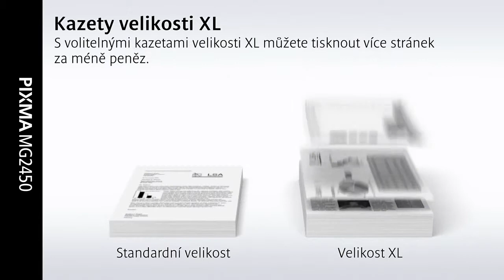Canon PIXMA MG2450, ELEKTRO DVOŘÁK, Golčův Jeníkov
Canon PIXMA MG2450 , firma ELEKTRO DVOŘÁK, je autorizovaným prodejcem Canon, stavte se na našich 5 pobočkách v těchto městech :Golčův Jeníkov, Chotěboř, Světlá nad Sázavou, Čáslav, Třemošnice, těsíme se na Vaši návštěvu